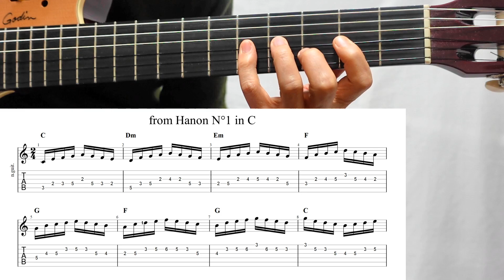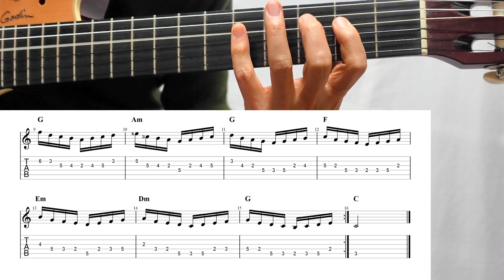《 Guitar Exercise 99 》 Practice from Hanon N°1 in C ピアノ教本「ハノン」を使ってエクササイズ 【TAB ⇒ 概要欄】 ♩= 60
ピアノ教本「ハノン」でエクササイズ❣

Hanon N°1 in C

♩= 60